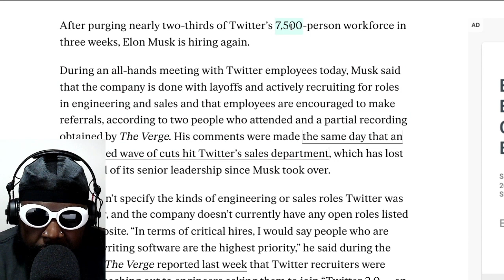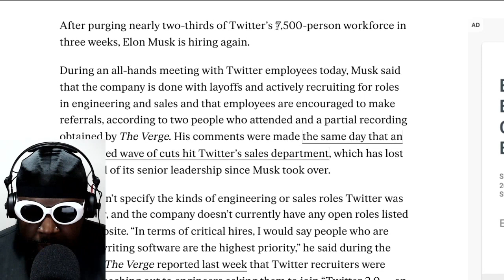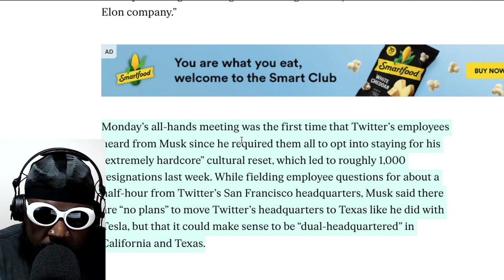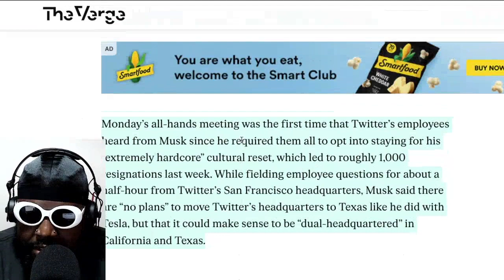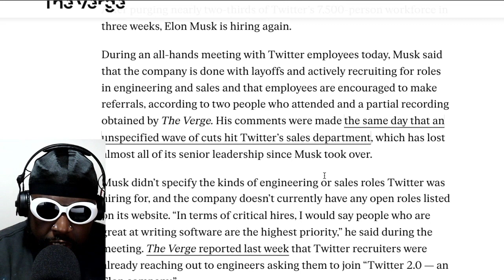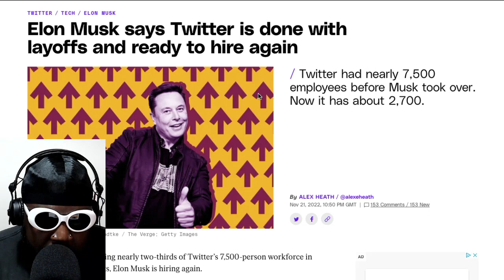Elon Musk says he's pausing layoffs at Twitter but wants to hire NEW people